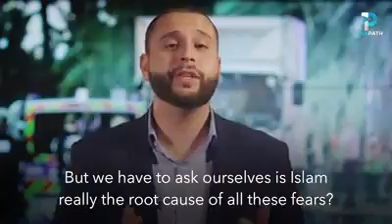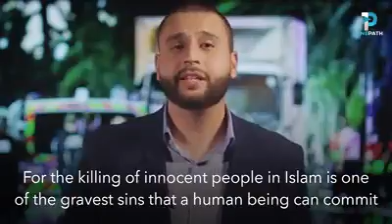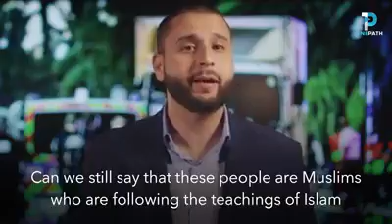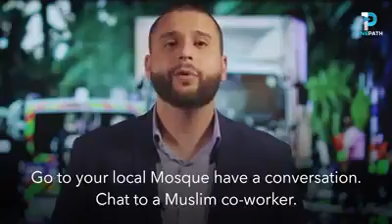Blame ISLAM for Terrorism? ISIS? Be Truthful..!!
Watch FACTS before U decide...!